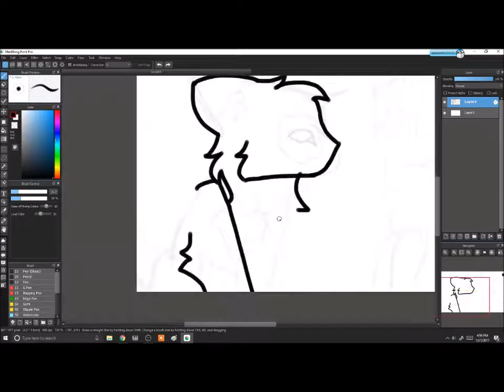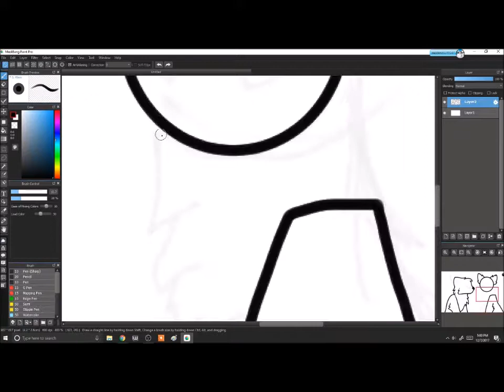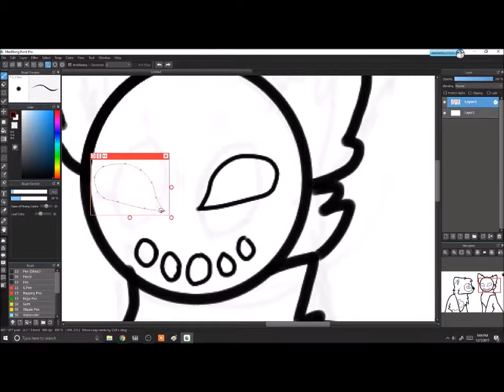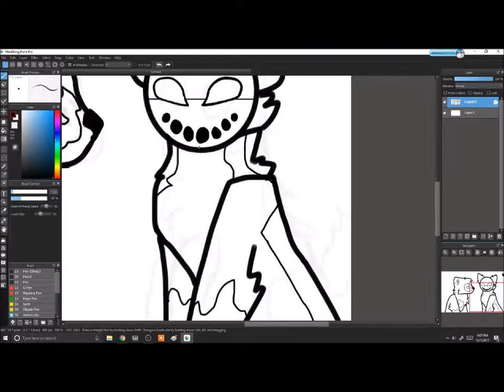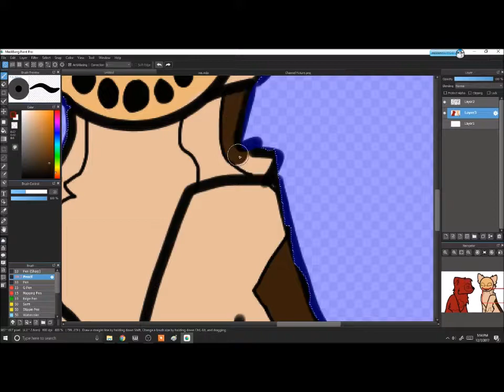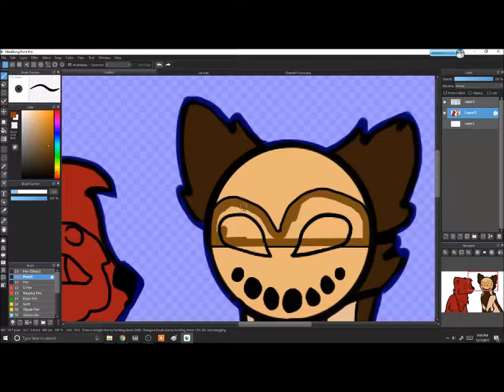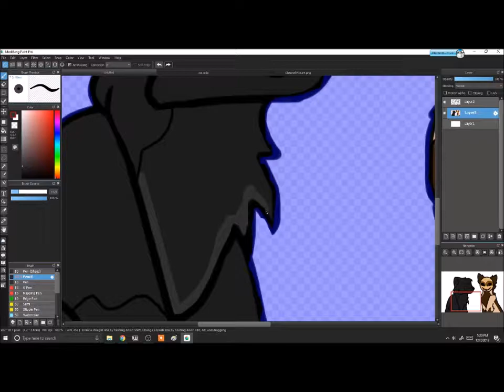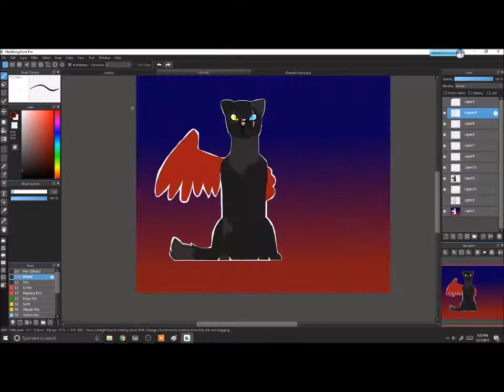//Strolling|Art collab with Mex Doesthings//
Heres a lil art collab with Mex Doesthings

Music

Go Hard - La la la

Tangled up

Burnt Rice

I don't know if the songs are correct. Heh , anyways , I lost the ending part of the last bits , so , yeah.